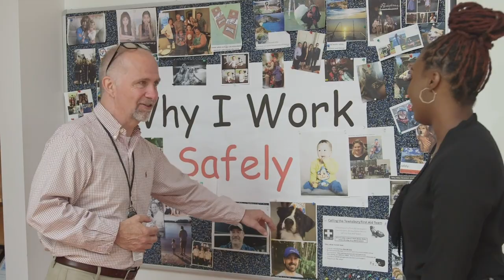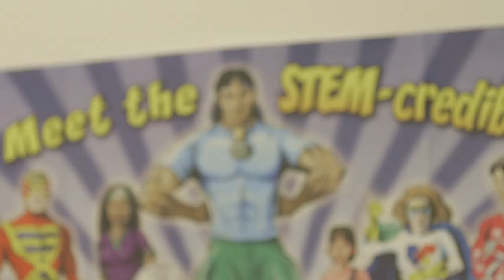Thermo Fisher Scientific | Family First | Karima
Our work has a purpose. Watch Karima Ricketts, Graduate Leadership Development Program participant, share her story and how the LDP program and Thermo Fisher Scientific's Mission has impacted her and her family.